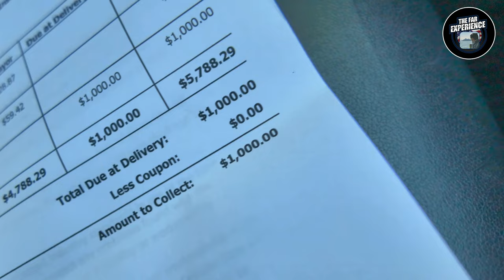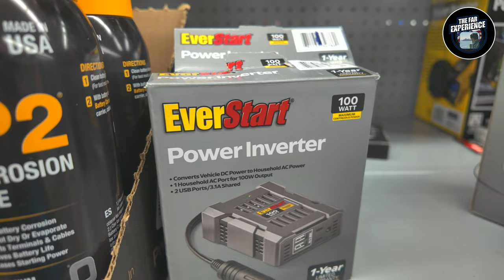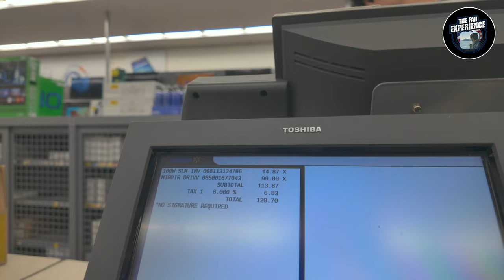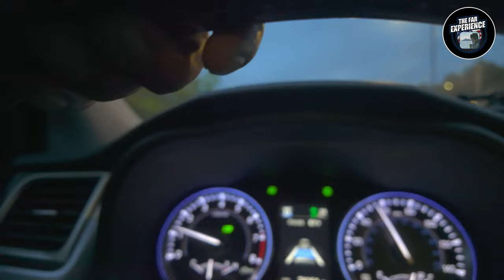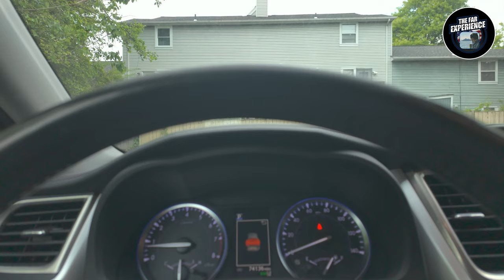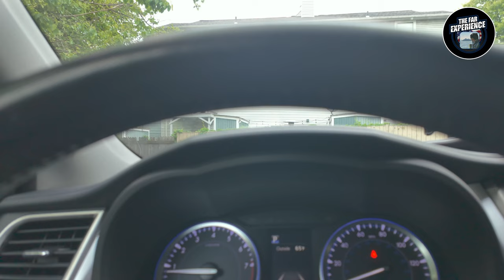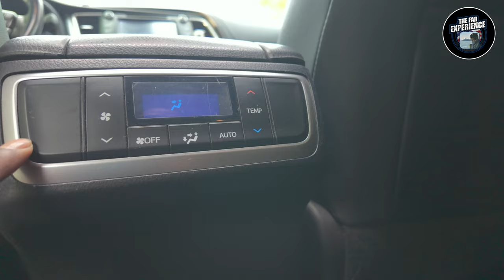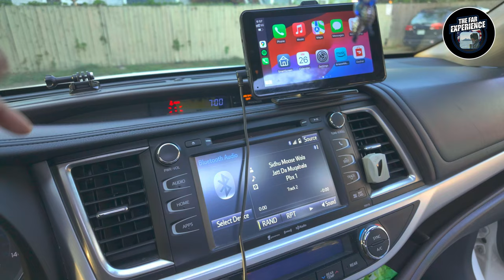COLLISON on Day 1 Toyota Highlander Restoration 🚗 🇺🇸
In this video I will go do a full walkthrough of the of how my new car I bought from Carvana met an accident ! Got it repaired via insurance & prepare it to run long haul !
Timestamps -
1:08 The Collision
2:36 Getting Car Fixed
7:22 The Accessories at Walmart
11:16 Car Features
15:51 Adding  Accessories